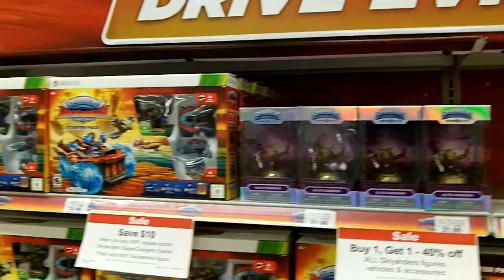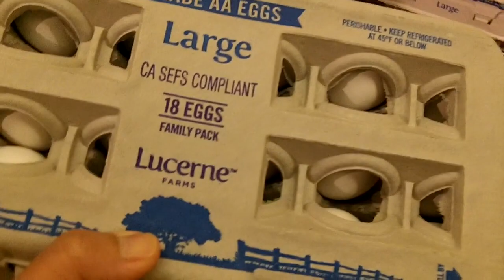Amiibo Villager [The Restock is Real] - Toys R Us Shopping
Amiibo Villager [The Restock is Real] - Toys R Us

Be sure to hit the "LIKE" button for more Video Game Shopping!!!

theasianguygamershow
liltwistedone